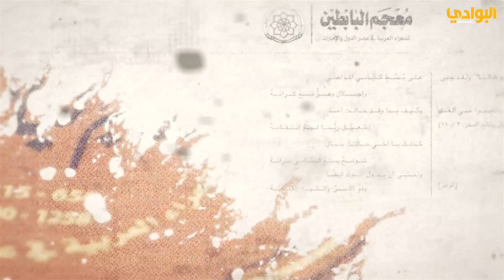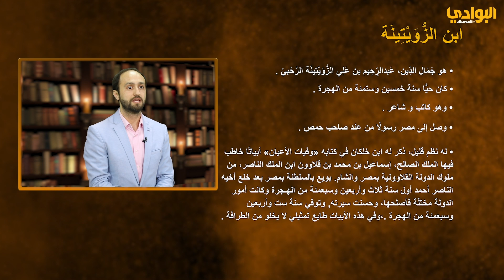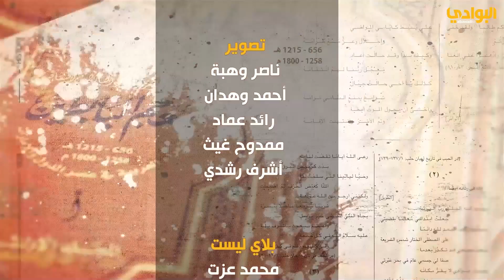حلقةالشاعر ابن الزُّوَيْتِينَة/ معجم البابطين لشعراء العربية في عصر الدول والإمارات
تقديم الشاعر / جعفر حجاوي